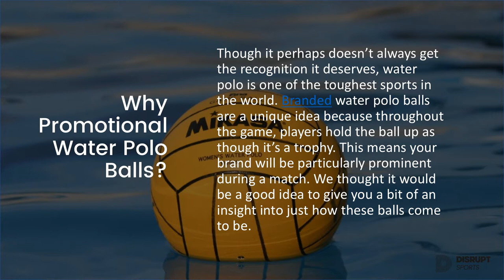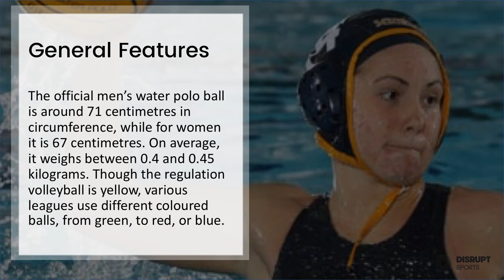How It's Made: Water Polo Balls